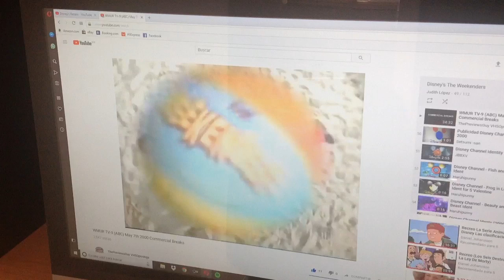Disney's 1 Saturday Morning "The Weekenders" promo (2000)